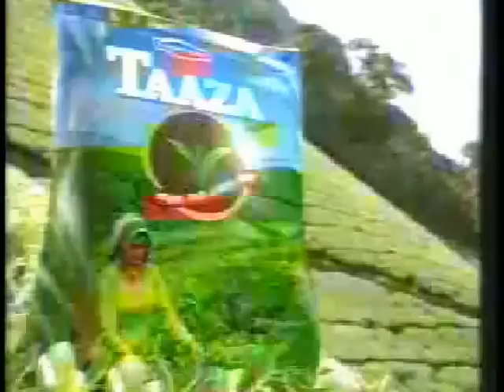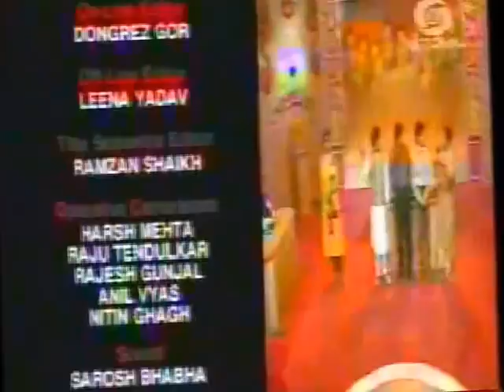Meri Awaz Suno (1996)-Winner Pradip Somasundaran-Semi final performance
"Meri Awaz Suno" (1996) was one of the first national level televised music reality shows conducted in India jointly by "Doordarshan" and Yash Chopra's "Metavision".
Pradip Somasundaran and Sunidhi Chauhan won the "Lata Mangeshkar" trophies for the best male and female singers of India in 1996. The mega final was judged by "Lata Mangeshkar", "Pandit Jasraj", "Manna Dey" and "Bhupen Hazarika".
This video shows Pradip Somasundaran's performance in the Semi Final round.
This round was judged by Anupam Jalota & Jatin Lalit.